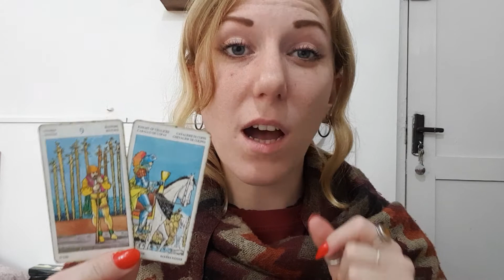PISCES Weekly Tarot & Horoscope 8-14 March 2021 New Moon in Pisces